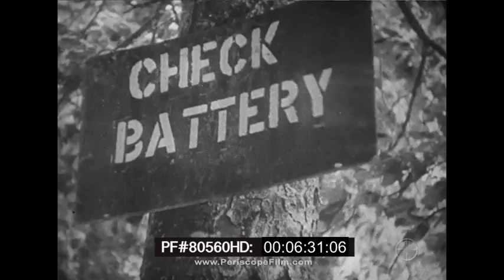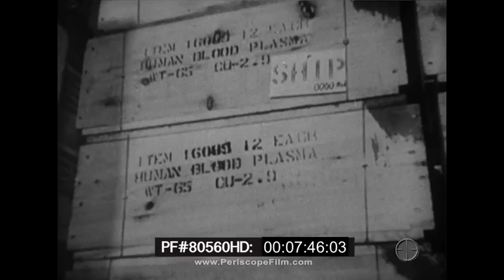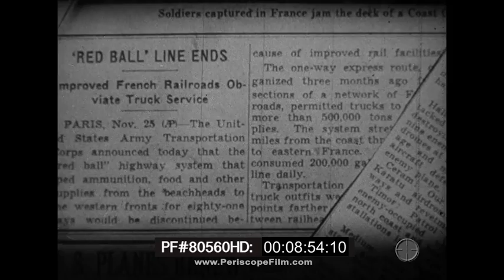" ROLLING TO THE RHINE " RED BALL EXPRESS WWII AFRICAN AMERICAN TRUCK DRIVERS IN EUROPE 80560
This WWII film profiles the Red Ball Express, an enormous truck convoy system that supplied Allied forces moving quickly through Europe after breaking out from the D-Day beaches in Normandy in 1944. The route, marked with red balls, was closed to civilian traffic; the trucks were marked with the same red balls and also given priority on regular roads.

The system, which originated in an urgent 36-hour meeting, began operating on August 25, 1944. It ran until November 16, when the port facilities at Antwerp, Belgium, were opened, some French rail lines were repaired, and portable gasoline pipelines were deployed.

The Red Ball Express was primarily operated by African-American soldiers.